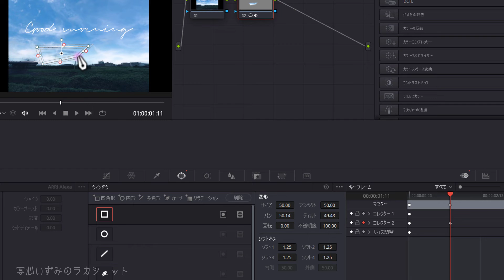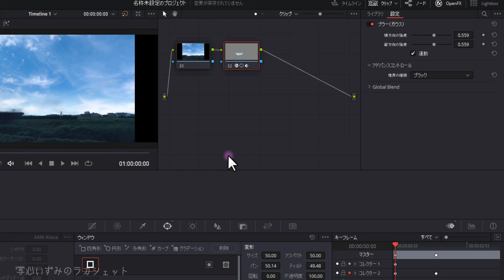動画の一部をぼかす方法（基本編）【ダビンチリゾルブの使い方シリーズ】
DaVinci ResolveV17【ダビンチリゾルブの使い方シリーズ】

基本編：動画の一部をぼかす方法

無料でたくさんのことができるソフトです。
少しづつ操作を覚えて使ってみてください。